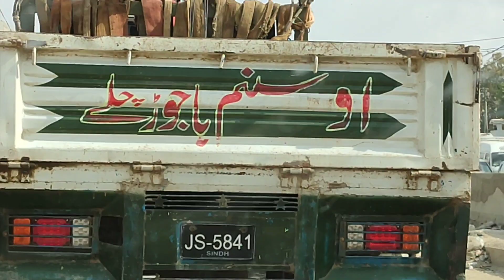Adiva's birthday celebration in school. 🎂💖🎉🎈